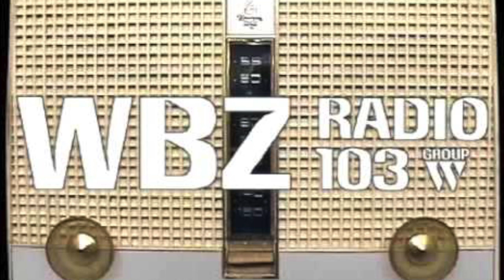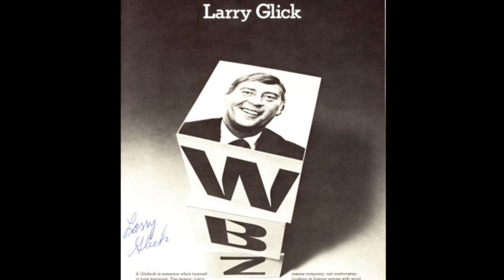WBZ 1030 Boston - Larry Glick - February 1982: (3/4)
WBZ 1030 Boston - Larry Glick - February 1982. Popular overnight Boston radio show. Radio aircheck.